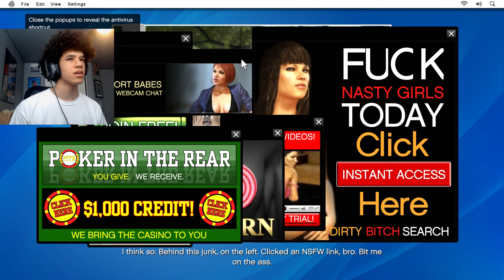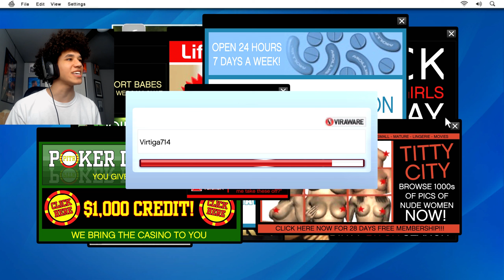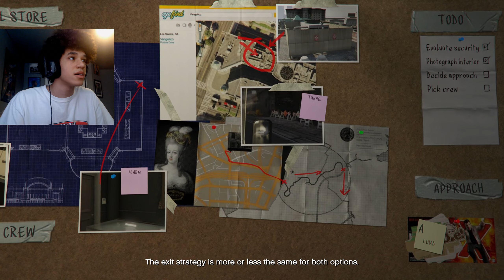BRO I CANT HANDLE THIS GAME!! | Grand Theft Auto 5 #2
GTA 5 PS5 Enhanced Edition Gameplay Walkthrough Part 1 FULL GAME. Welcome to the official series of the Grand Theft Auto 5 PS5 Remastered story. This series will include the GTA 5 full game's story plot, all character upgrades, all ability unlocks, all missions, review and first impressions. This series will contain GTA 5 PS5 gameplay recorded at 4K 60FPS.